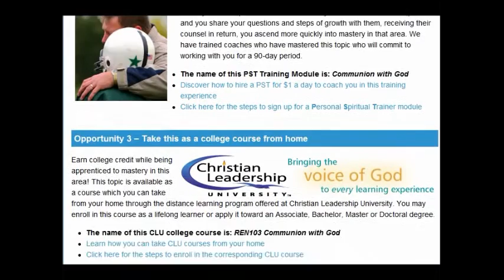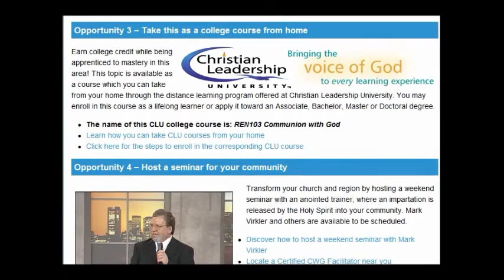Gifted to Succeed - Overview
to learn more and discover how to make your unique gifts release success, fulfillment and destiny!